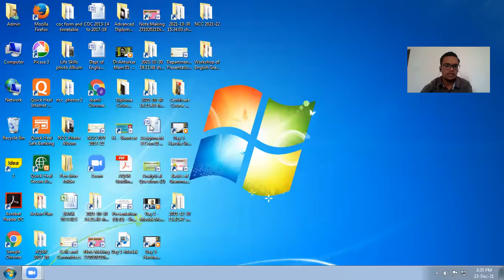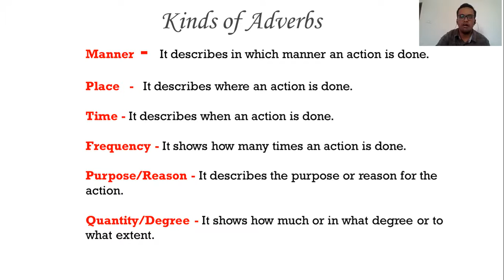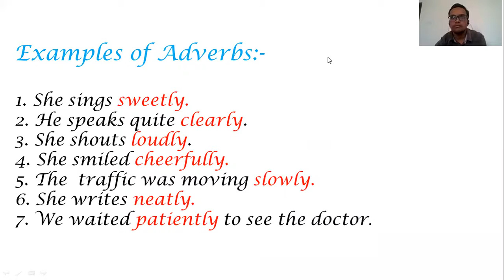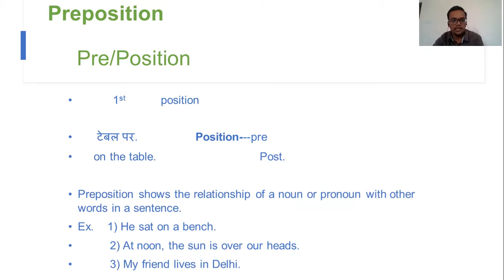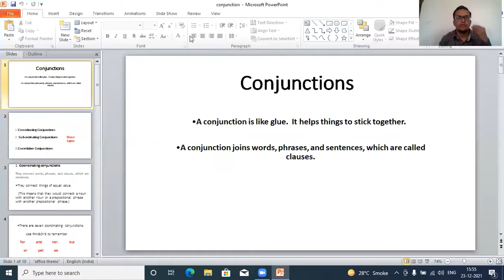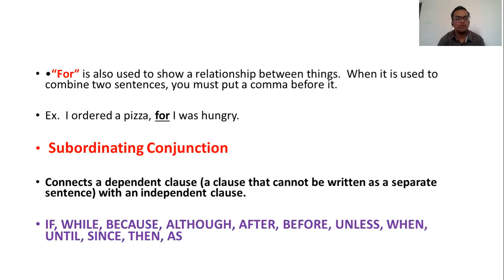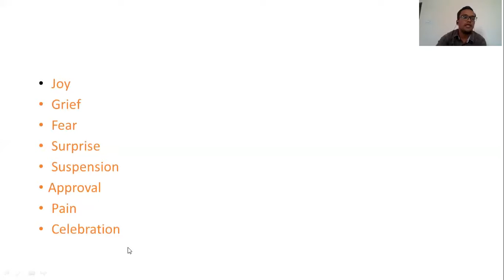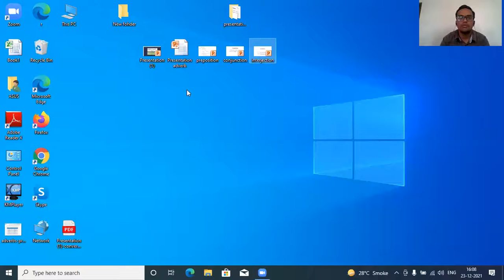S.B.City College. Day 4-Identifying Basic Parts of Speech- Part 2 by Mr. Rosan V. Natke -23/12/2021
Shri Binzani City College, Umrer Road, Nagpur
Mahila Kala Mahavidyalaya, Umred.

Workshop of English Grammar Enhancement

 Collaborative Activity of Departments of English

 Day 4 : Identifying Basic Parts of Speech- Part 2 by Mr. Rosan V. Natke – 23/12 /2021